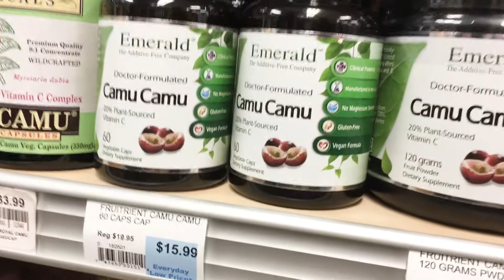Learning with Lucas! Ep 10: Camu Camu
Camu Camu is super-fruit from the Amazon rainforest!
It contains many vitamins and minerals, that may help provide energy throughout the day!

Here, Lucas explains further what Camu Camu does, and why he takes it everyday!